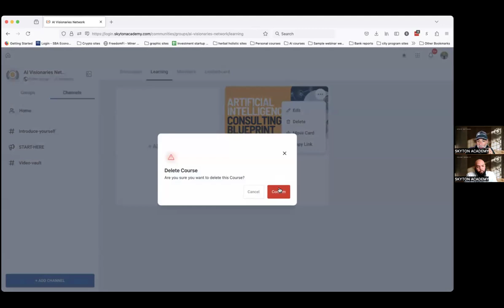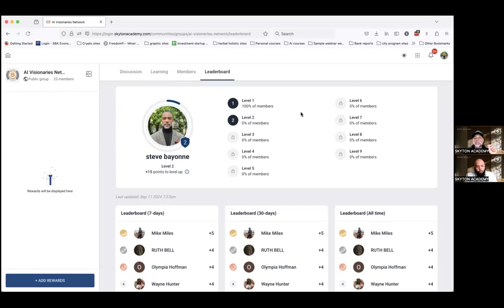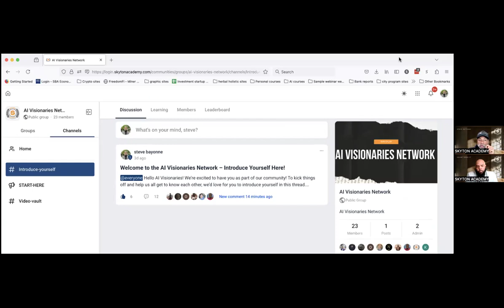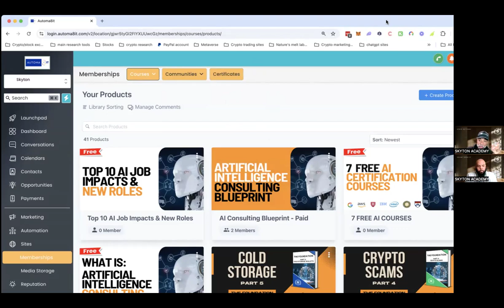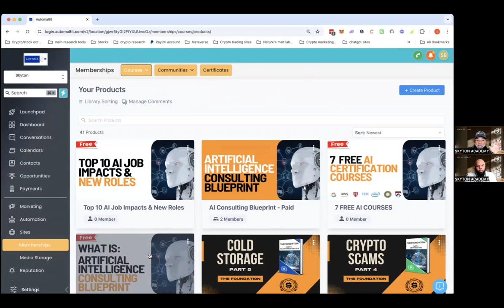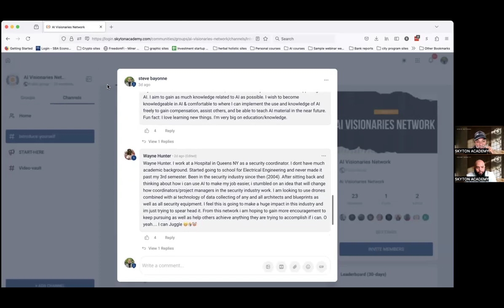Dot Connect Episode 64: AI Visionaries Network Launch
Welcome to Episode 64 of Dot Connect Wednesdays! In this special episode, we officially launch the AI Visionaries Network, where we dive deep into the future of artificial intelligence, job loss, and the countless opportunities emerging across various industries.

This is your chance to stay ahead of the curve, get exclusive insights, and learn about the powerful AI tools that can help you thrive in this ever-evolving tech landscape. Whether you're worried about job displacement or looking to add immense value to your current role, this episode is packed with strategies for you.